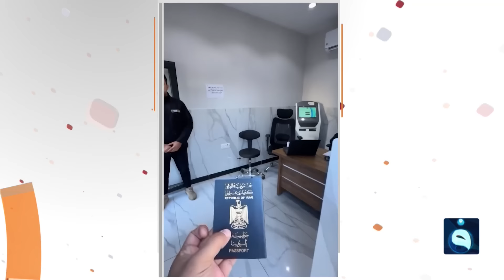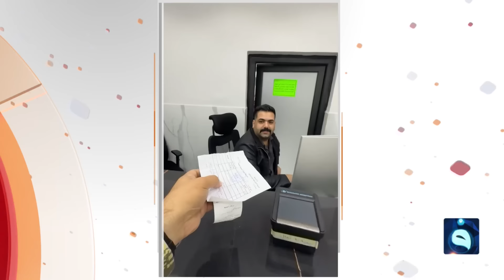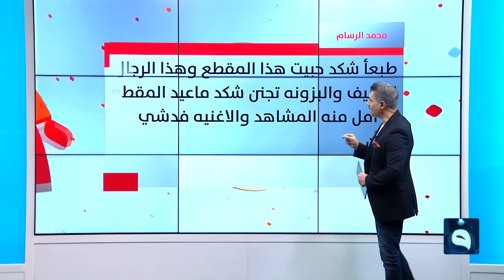باستخدام البيض.. لصوص يسطون على سيارات المواطنين | متداول مع صباح الجاف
- "لحد يحجي على أيمن"..  محمد الحلفي يدافع عن أبو طبر
- من مؤخرات التجار إلى مؤخرات الأبقار.. طرق جديدة لتهريب المخـ.ـدرات
- باستخدام البيض.. لصوص يسطون على سيارات المواطنين
متداول مع صباح الجاف

 التردد Nilesat:
11555V  SD